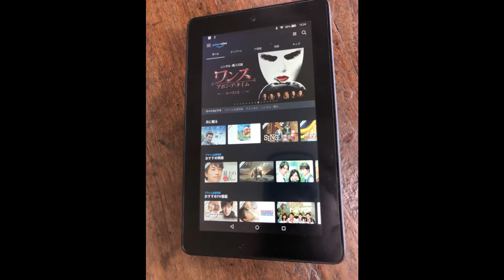おっさんの手荷物紹介 for HAWAII by COCOROCK&HirosunRiz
もはや閲覧注意！？
間違いなく、絶対的に誰も見たくないであろう、おじさんのかばんの中身
手荷物紹介 for HAWAII
まあ、奇跡的になにかパッキング参考になるかもしれないので一応UPさせていただきます
娘の手荷物や、家族のスーツケースパッキング動画は別でUPしておりますのでよろしければご覧ください
あれもこれも、娘（COCOROCK）と一緒にゆるーく紹介しております！

〔メッセージ〕
ご覧いただきまことにありがとうございます感謝！
小学生の娘にYouTubeで紹介動画あげたい！と言われ
見よう見まねで編集してＵＰしております完全なるYouTubeビギナーです
こんなんで大丈夫なのでしょうか？どこかの心優しきお方、アドバイスください！

ソトアソ部ソトアソ人（SOTOASOブSOTOASOビト）
CAMPメインのアウトドア、フェス、たまーに旅行など
愛娘中心に、家族や仲間と共に地球と戯れています from Nagoya Japan
備忘録的なユルい動画が多いと思いますがよろしくお願いします！